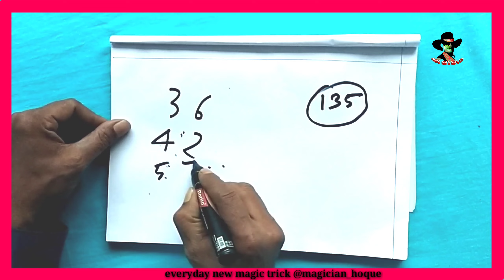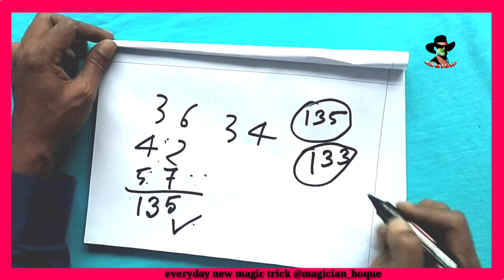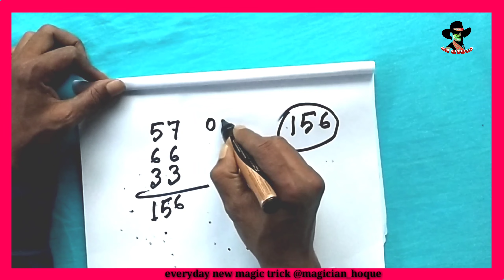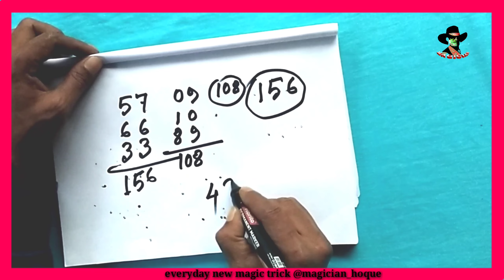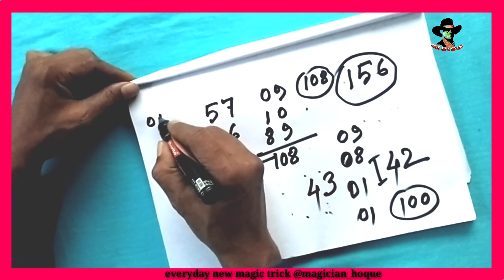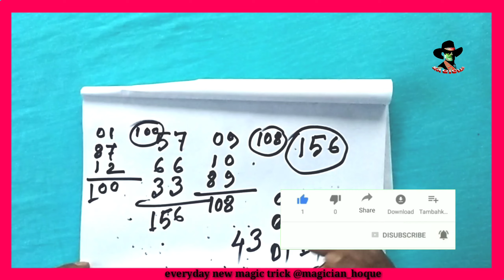6 digit interesting math magic// गणित का आसान जादुई ट्रिक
6 digit interesting math magic// गणित का आसान जादुई ट्रिक

नमस्कार दोस्तों मैं हूं magician hoque दोस्त मैं यहां पर ज्यादातर मैजिक के tutorial वीडियो अपलोड करता हूं । मैं यहां पर छोटे से लेकर बड़े magic की received video अपलोड करते रहूंगा । दिखाते रहूंगा और सिखाते रहूंगा तो प्लीज आप लोग सपोर्ट करें । धन्यवाद ... आपका दिन शुभ ।

दोस्तों में Mojo platform पर भि काम करता हूँ मैजिक के वीडियो अपलोड करते रहता हूं । वहां पर कोई भी वीडियो आपको पसंद आए । मुझे कमेंट करके बताएं । मैं उस वीडियो की Tutorial अगले वीडियो में डाल दूंगा ।

short video app link
moj id link

1 hanky magic trick
2 handkerchief tutorial
3 magic videos
4 hanky magic tutorial
5 rumal ka Jadu
6 hanky colour changing

{1} favourite deck of cards
{2} shuffle deck of cards
{3} how to read a deck of cards
{4} mr.magician favourite deck of cards
{5} jadu sikhe
{6} patte ka jadu
{7}taash ke patte ka jadu kaise sikhe
{8} jadu kaise sikhe
{9} tash ka jadu kaise sikhe {10} tass ke patte ka jadu kaise karte hain
{11} patto ka jadu sikhe
{12} tass ke patte ka jadu sikhayen
{13} tash ki patti kaise khelte hain
{14} tas ka jadu sikhe